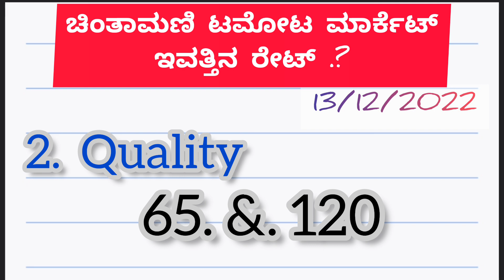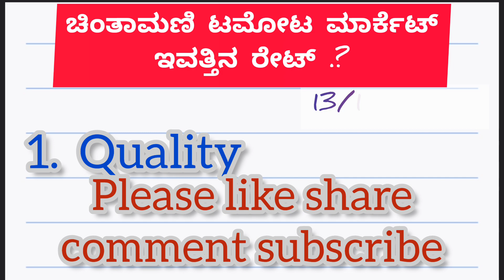|| Chintamani today || tomato rate in ಚಿಂತಾಮಣಿ ಟಮೋಟ ಮಾರ್ಕೆಟ್ ಬೆಲೆ ಏರಿಕೆಯಾಗಿದೆ ಎಷ್ಟು ಗೊತ್ತಾ..?? 2022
ಧಾರಾಕಾರವಾದ ಮಳೆಯಿಂದ ಚಿಂತಾಮಣಿಯಲ್ಲಿ ಟೊಮೊಟೊ ಮಾರ್ಕೆಟ್ ಬೆಲೆ ತೀರ ಕಡಿಮೆಯಾಗಿದೆ

|| Chintamani today || 13/12/2022 tomato rate in ಚಿಂತಾಮಣಿ ಟಮೋಟ ಮಾರ್ಕೆಟ್ ಇವತ್ತಿನ ರೇಟ್ ಎಷ್ಟು ಗೊತ್ತಾ.?  Kannada 2022

today chintamani tomato market rate